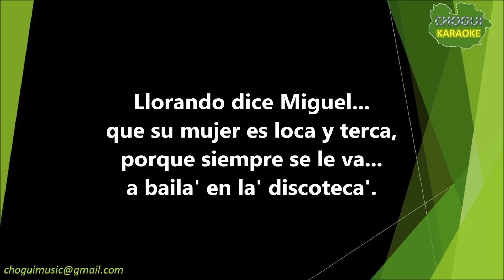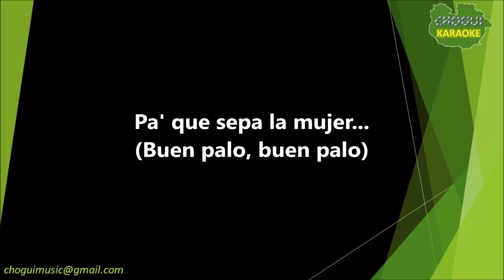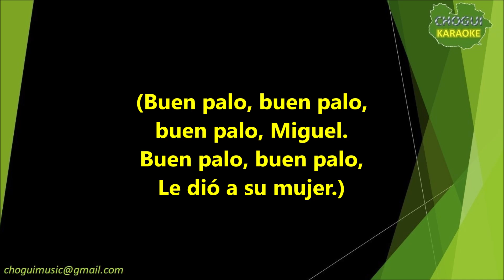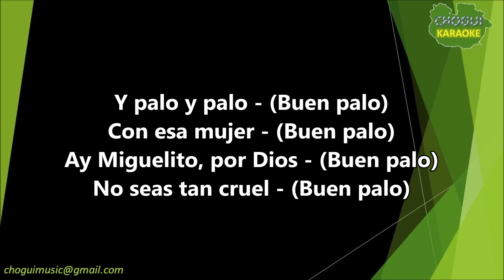Francisco Pacheco y su Pueblo - Buen Palo (Karaoke/Pista)